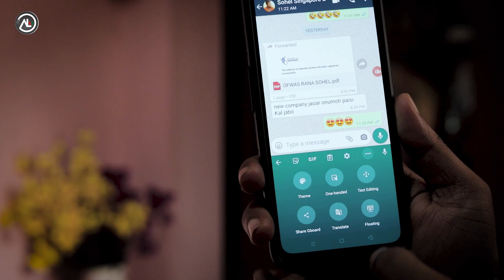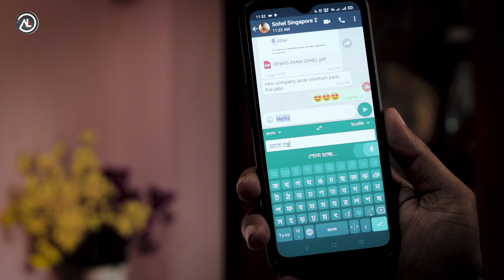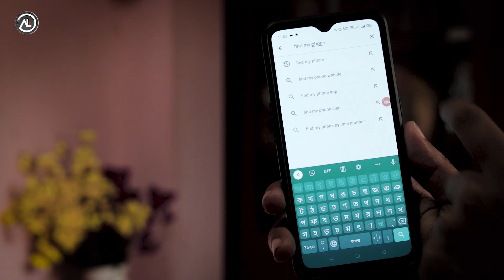বাংলায় বল্লে ইংরেজি লেখা হয়ে যাবে 🔥🔥 Translate Bangla To English । Gboard Keyboard [Bangla]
Gboard has everything you love about Google Keyboard—speed and reliability, Glide Typing, voice typing, and more

Handwriting* — Write in cursive and printed letters

Multilingual typing — No more switching between languages manually. Gboard will autocorrect and suggest from any of your enabled languages.

* Not supported on Android Go devices
Hundreds of language varieties, including:

Pro tips:
• Gesture cursor control: Slide your finger across the space bar to move the cursor
• Gesture delete: Slide left from the delete key to quickly delete multiple words
• Make the number row always available (enable in Settings → Preferences → Number Row)
• Symbols hints: Show quick hints on your keys to access symbols with a long press (enable in Settings → Preferences → Long press for symbols)
• One handed mode: On large screen phones, pin keyboard to the left or the right of the screen
• Themes: Choose your own theme, with or without key borders

What'sapp:

Skype:  live:.cid.3e640899f8d29747